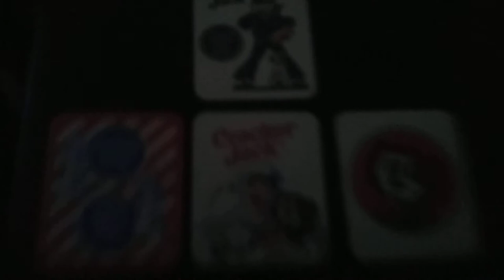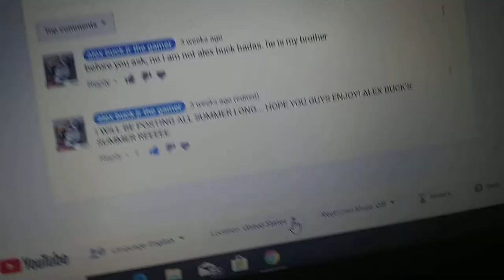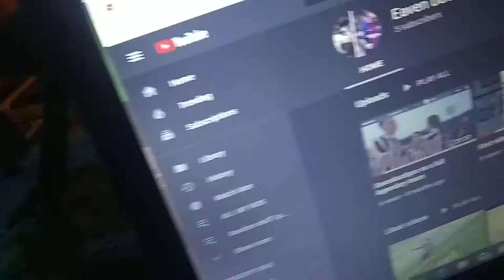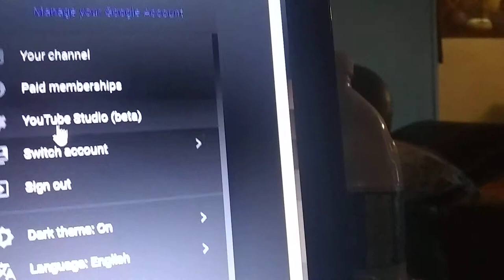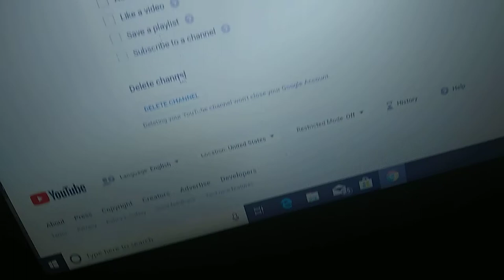Alex buck jr: the movie!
Sequel spoiler: the Alex that was evil, was a clone of Alex and not the real one.